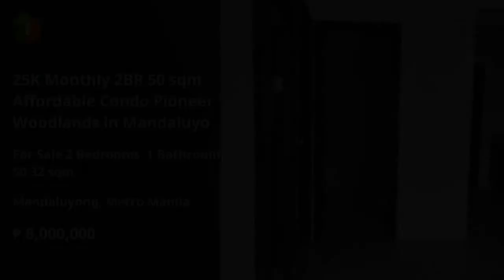25K Monthly 2BR 50 sqm Affordable Condo Pioneer Woodlands in Mandaluyo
25K Monthly 2BR 50 sqm Affordable Condo Pioneer Woodlands in Mandaluyo
Number of Bedrooms: 2
Number of Bathrooms: 1
Unit Size: 50.32 sqm.
Unit/Floor Number: 20
Tower: 5